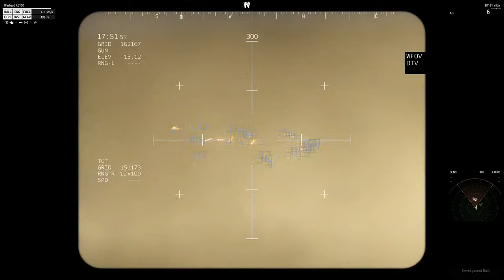KIM JONG IS ANGRY! North Korea's Advanced Ballistic Missile Hacked by US Military Cyber